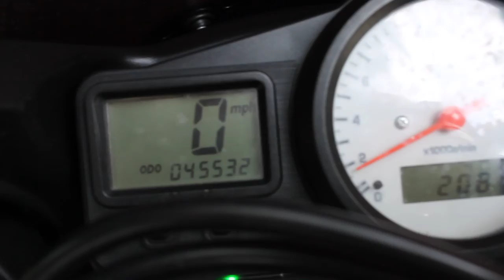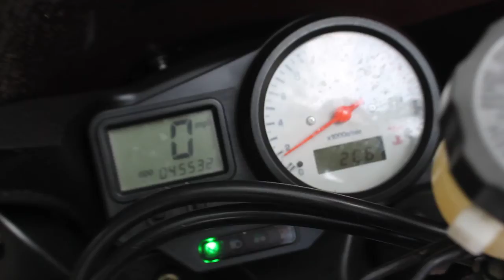y199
2002 Yamaha YZFR6 with 45,532 miles 5/28/20